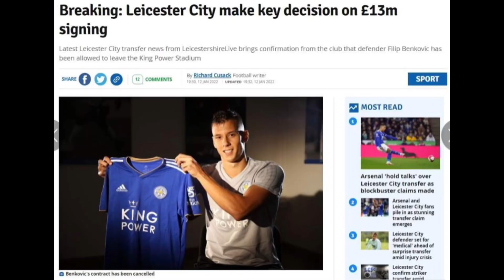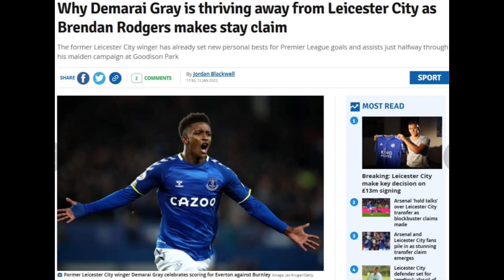ข่าวเลสเตอร์ 13.1.65 ด่วน! ยกเลิกสัญญา "ฟิลลิป เบนโควิช" /ร็อดเจอร์ส รับ เสียดาย "เดมาไร เกรย์"